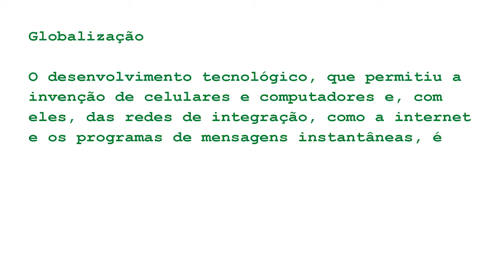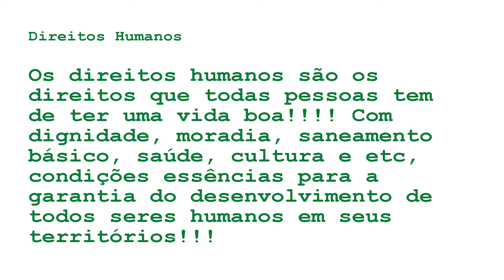Globalização e Direitos Humanos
Documentário com as vozes de atores sociais da cidade de Altamira/PA, sobre a compreensão de Globalização e Direitos Humanos, com um viés descontraído e bastante didático.

Trabalho final da disciplina Metodologia do Ensino de Geografia - UFPA Altamira - ministrada pelo Prof. Dr. Daniel Vallerius.

Autoras: Daniela Silva e Edileuza